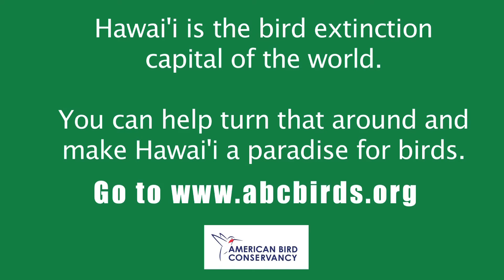Endangered Hawaiian Forest Birds: The Palila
The Palila is only found in the subalpine forest of Mauna Kea on the island of Hawai'i. It was one of the original species listed in the Endangered Species Act. Unfortunately this unique bird is still in trouble, and its population has declined precipitously in recent years. Hawai'i is the bird extinction capital of the world which is why American Bird Conservancy has launched a campaign to protect Hawaiian birds. for more information about our Hawaiian projects.